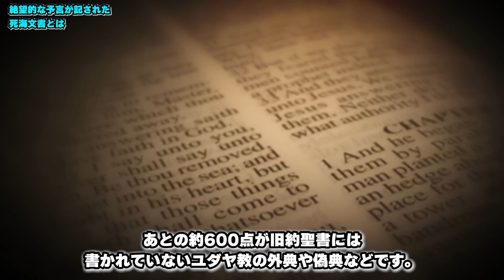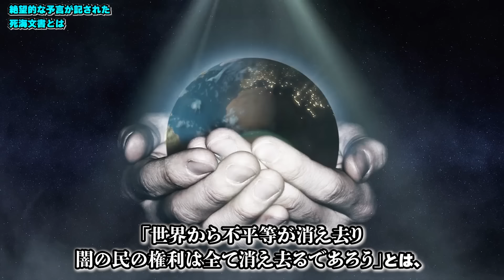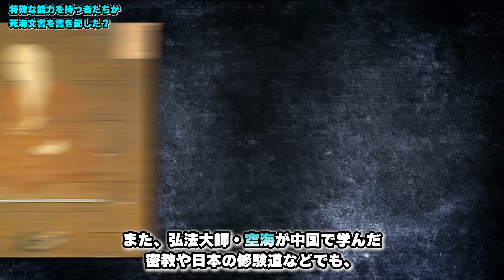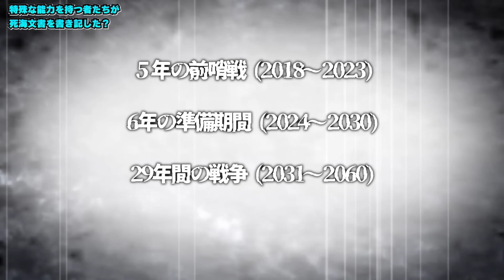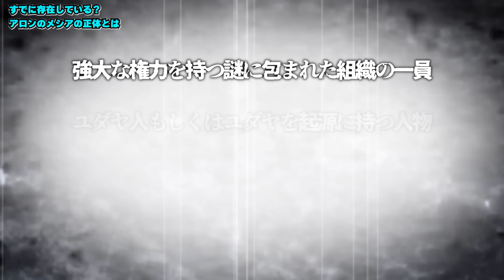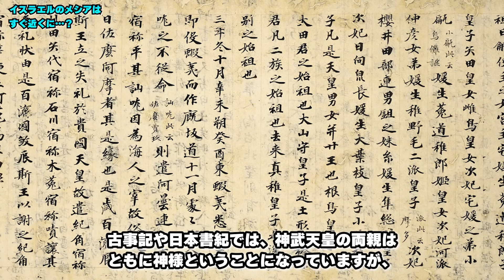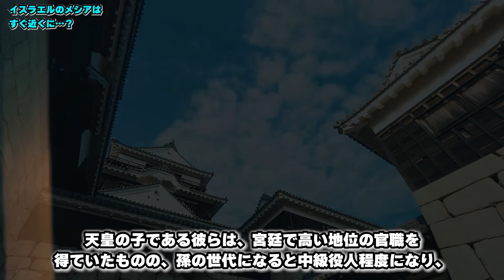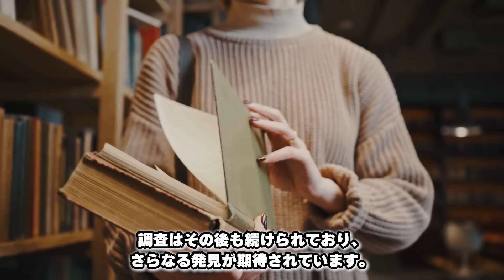死海文書のメシアの正体が判明しました...古文書に書かれた世界をひっくり返す人類滅亡の予言の真実と日本で発見された実在する救世主の痕跡【都市伝説】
世界を覆すほどの信じられない内容が記されているとされる死海文書。
そこには人類に関する様々な預言が書かれており、その中には恐怖の予言も存在するのだとか。今回はそんな死海文書の中で日本や世界中に隠された救世主の正体を探っていきます。

【目次】
00:00 冒頭
00:35 死海文書が語る人類の未来(戦いの書の予言)
04:05 死海文書を書き記した人々
06:54 いくつかの説から見えてくるアロンのメシアの正体
08:38 イスラエルのメシアの可能性を持つ人